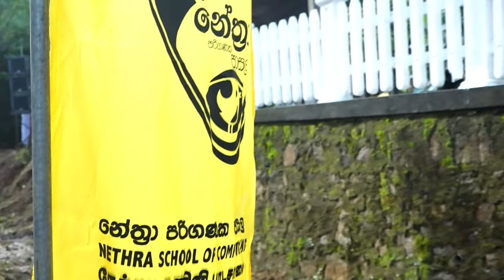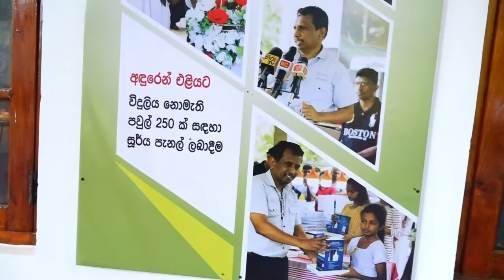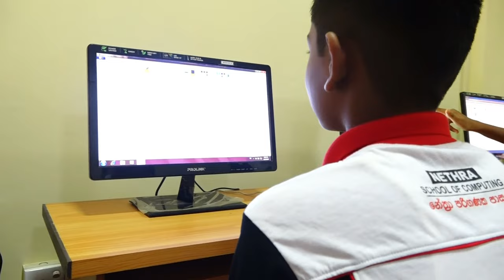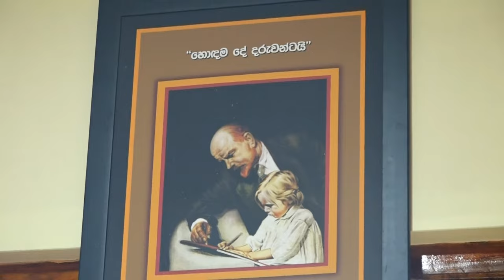රිදීමාලියද්ද දරුවන්ට නෙත් දුන් නේත්‍රා පරිගණක පාසල | Samantha Vidyarathna | 2023.11.04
ජනතා විමුක්ති පෙරමුණේ මන්ත්‍රී වැටුප් අරමුදල මගින් පවත්වාගෙන යනු ලබන නේත්‍රා පරිගණක පාසලේ  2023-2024 අධ්‍යයන වසර සඳහා නවක සිසුන්ට ශිෂ්‍යත්ව ප්‍රධානය කිරීමේ සහ අධ්‍යයනය අවසන් කළ සිසුන්ට සහතික පත් ප්‍රධානය කිරීමේ මහෝත්සවය